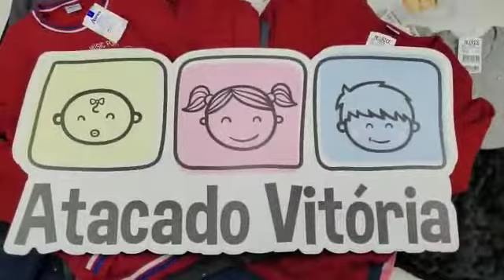KIT ALENICE INVERNO - 55 PEÇAS - KIT INCRÍVEL COM FRETE GRATIS E DESCONTO SÓ AQUI NO ATACADO VITÓRIA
😱😱 KIT COM FRETE GRÁTIS E DESCONTO VOCÊ SÓ ENCONTRA AQUI NO ATACADO VITÓRIA 😱😱

❄️ KIT ALENICE INVERNO ❄️

🔘 CÓDIGO: 213 🔘

🥶 Marca: Alenice

🧦 Composto por: 55 peças

🧊 Sendo: Conjuntos, Vestidos e Avulsas

🗻 Menina e Menino

💌 Grade: P ao 14

💙 Atenção para a Grade Média 💙

🌀 20% Conjuntos e Vestidos
🌀 80% Avulsas

💠 P ao 3 - 50%
💠 4 ao 14 - 50%

🌀 40% Menino
🌀 60% Menina

🧊🧦 GRADE FURADA 🧦🧊

💰 VALORES 💰

💵 Valor á vista:

❌ DE: R$1.090,00 (saindo cada peça R$19,81) ❌

✅😱 POR: R$824,45 (SAINDO CADA PEÇA R$14,99) ✅😱

💳 Valor no cartão em 3x - R$288,55 (saindo cada peça R$15,73)

💳 Valor no cartão em 6x - R$151,14 (saindo cada peça R$16,48)

💳 Valor no cartão em 10x - R$94,81 (saindo cada peça R$17,23)

🚚 Frete GRÁTIS!